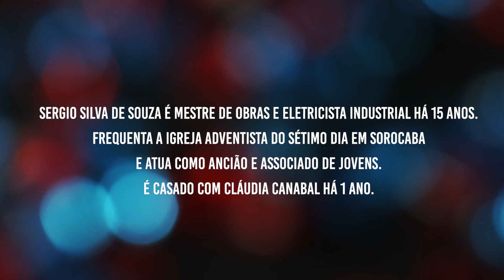Única Saída? - Sérgio Silva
Sérgio Silva de Sousa sempre ouviu da palavra de Deus, mas levou um tempo para que ele tivesse sua própria experiência pessoal com Cristo. Ele até ia para a igreja, mas obrigado, e isso resultou em uma vida dividida até que ele afastou-se completamente de Deus e resolveu viver seus próprios caminhos. E viveu muitas experiências terríveis, marcantes até o ponto de tentar tirar a própria vida achando que essa seria sua única saída. Mas, o amor de Deus, que nunca o abandonou, resgatou-o do vale da sombra da morte e hoje ele vive uma nova vida em Cristo transformado em 180 graus.

Assista o programa dessa semana.